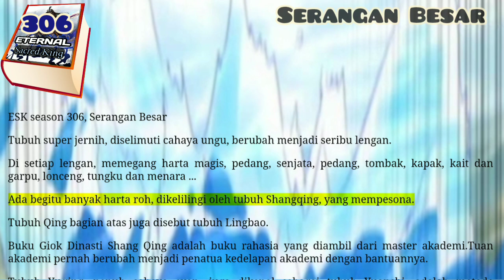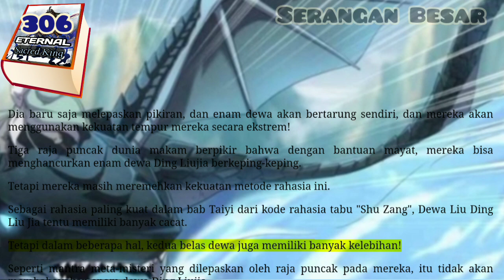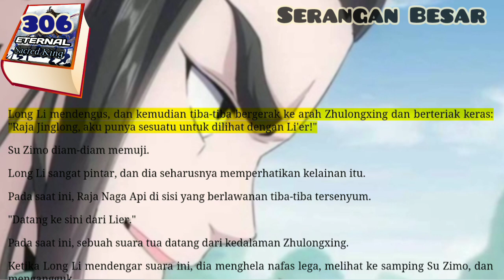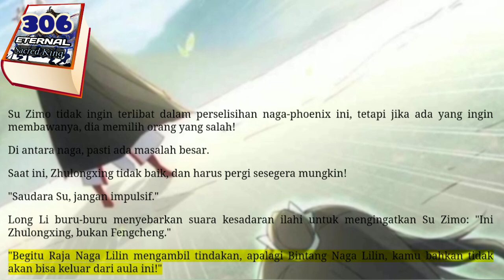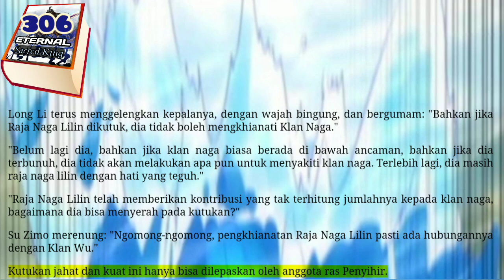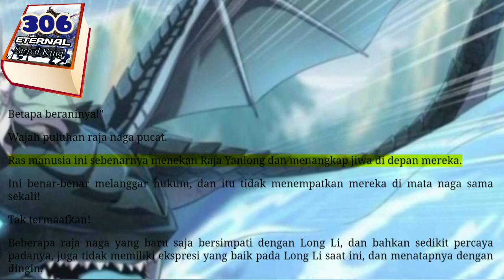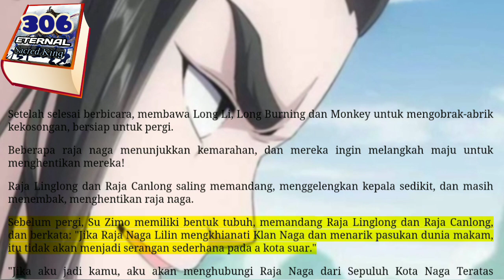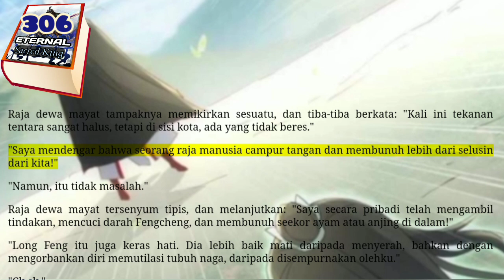Serangan Besar, ESK 306